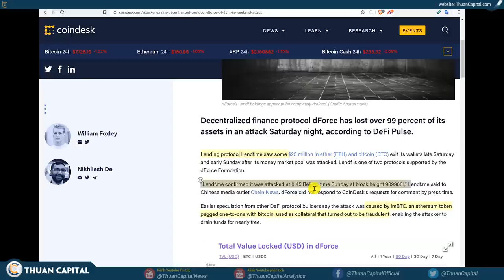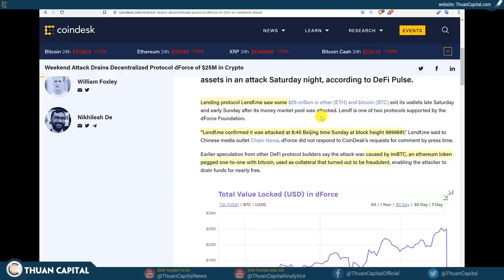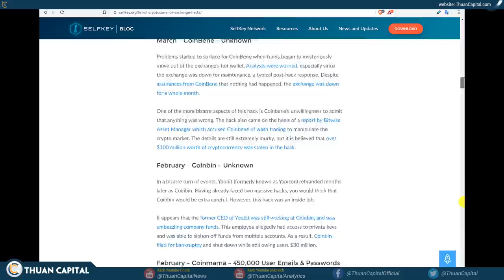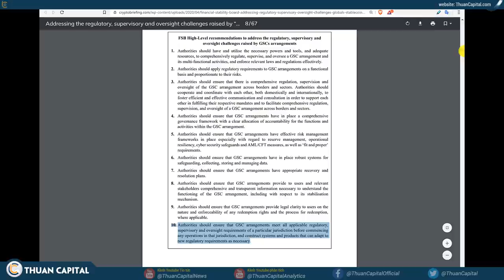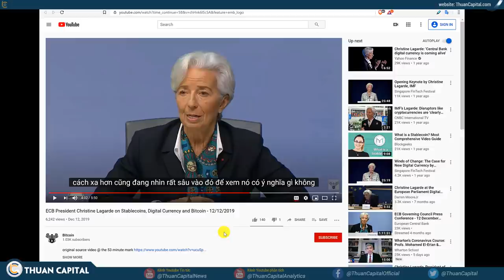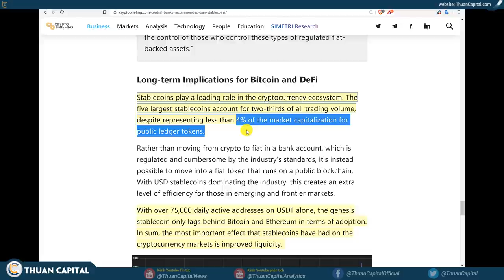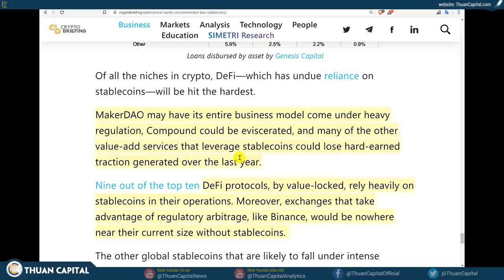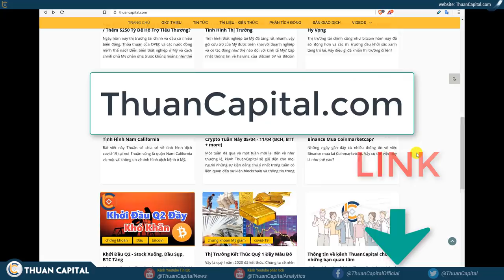551 - Cấm Đồng Ổn Định? / Ứng Dụng Defi Bị Hack $25 Triệu